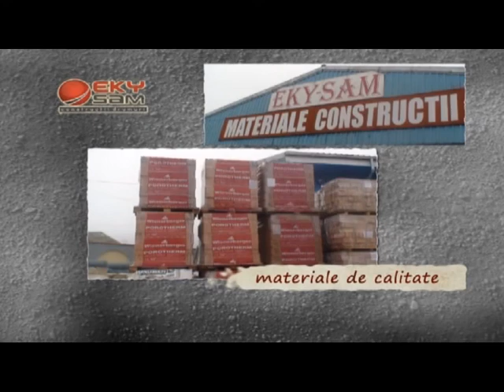OM BUN: ȚEAPA ȘI ȚEPARI - realizator: Claudiu Timofte; mesaje